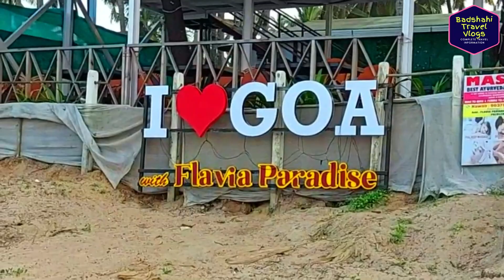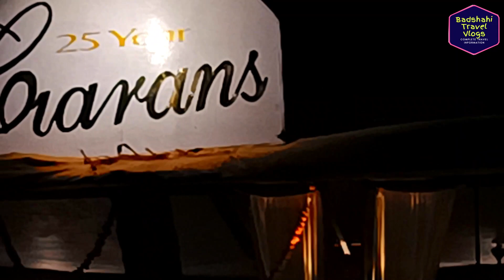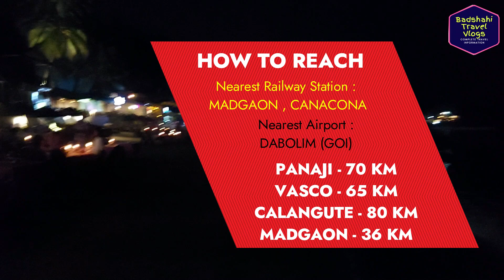Palolem Beach Goa | South Goa Beaches | Palolem Backwater Trip | Goa Tour | শিকারী ঈগল – কি দেখলাম !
Palolem beach in Goa is very famous sea beach among the South Goa Beaches.Goa tour is done in two parts – South Goa tour and North Goa tour.Apart from Palolem, popular beaches in South Goa are Colva, Agonda, Cola etc.Palolem beach is surrounded by small hills on both sides. There are rows of coconut trees and beach huts, beach shack, restaurant cum bar and café across the crescent Palolem beach.Tourists love Palolem beach for various water sports and boat trips.There are two types of boat trips here, one is Dolphin trip, this trip shows Butterfly beach and Honeymoon beach with dolphin sighting.Another is the Palolem backwater trip, which includes mangrove forest, eagle feeding and balancing rock.One can enjoy the enchanting sunset from Palolem beach and after the sunset, the beach shakes and restaurants take on a magical form with candle light and various lighting.
** How to reach :
Being the smallest state in India ,Palolem can be reached by road from any part of Goa in a short time by bus , car or scooty.
Canacona&Madgaon are two nearest railway station and Dabolim (GOI) airport is neaest airport to Palolem.

** Palolem Hotels & Beach Huts :
Budget Hotel / Guest House -

Background Music
Credits :
i was in love once by Rexlambo   / rexlambo
🎵 Track Info:
Title: i was in love once by Rexlambo